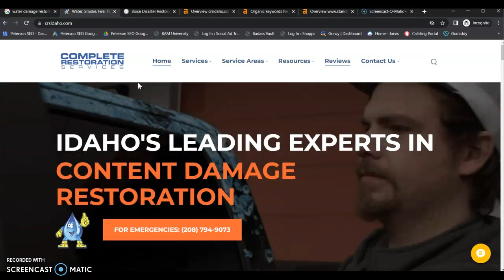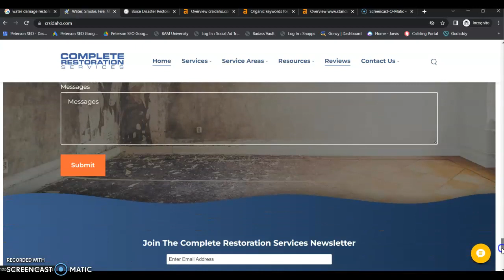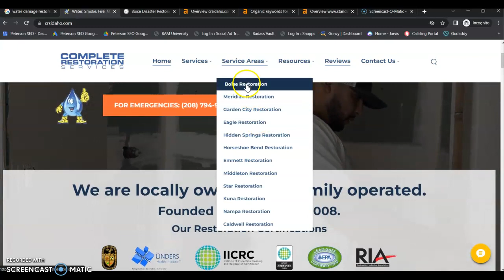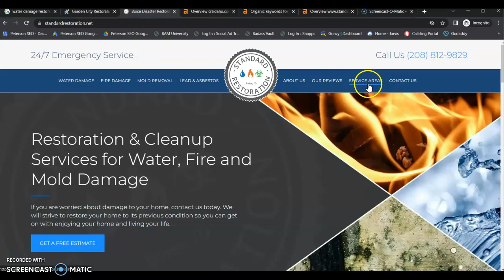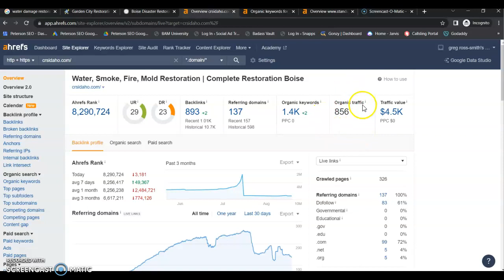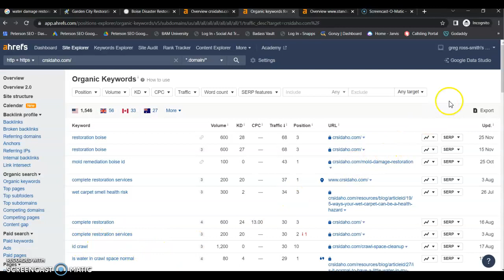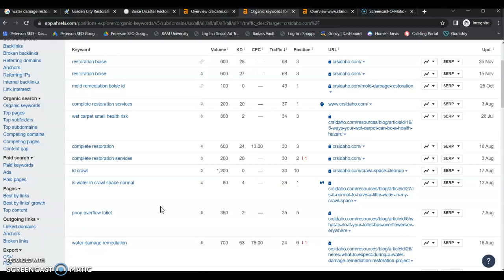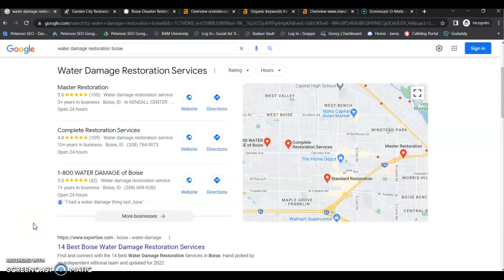Complete Restoration Services Idaho Website Audit & Competitor Review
Website with competitor Website Review and SEO audit for Complete Restoration Services in Boise, ID by Peterson SEO